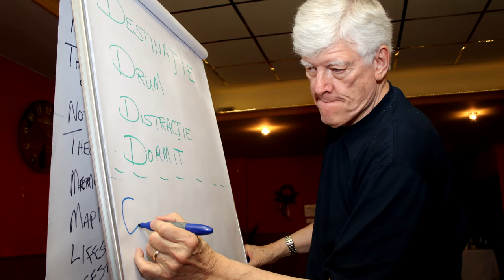Harta Amintirilor - Wes Wingett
Interviu realizat de:  Sânziana Burcea - Centrul de Terapie pentru Copilul cu Autism si Familia Sa -Being MySelf
filmare și montaj: Brândușa Balan

Asociația de Psihologie și Psihoterapie Adleriană din România (APPAR) au organizat în mai multe orașe din țară work-shop- ul ”Harta Amintirilor,Facilitarea înțelegerii și găsirea de soluții”, formator Wes Wingett.

Acest workshop a avut caracter didactic și experimental și s-a concentrat pe înțelegerea dezvoltării stilului de viață prin crearea unei hărți a amintirilor timpurii. Harta amintirilor timpurii s-a  concentrat pe familie, prieteni, cartier și școală. Concluziile privind stilul de viață s-au dezvoltat pe baza percepțiilor personale ale componentelor hărțîi amintirilor. Componentele privind stilul de viață au fost utilizate mai apoi pentru găsirea soluțiilor la provocările cu care ne confruntăm. Atelierul s-a  desfășurat conform teoriei lui Alfred Adler și a subliniat elemente-cheie precum empatia, încurajarea, egalitatea, etica și educația atât la nivel teoretic, cât și practic.

Dr. Wes Wingett, Ph.D., LMHP a fost consilier în practica privată din Norfolk, NE din 1978. Înainte de a intra în practica privată, dr. Wingett a lucrat pe postul de consilier într-un centru de sănătate mintală, precum și profesor în numeroase instituții educaționale. Dr. Wingett a obținut diploma de licență de la Wayne State College, Wayne, NE, cu masterat și doctorat în orientare scoloara și consilier în educație la Universitatea din Wyoming din Laramie, WY. Dr. Wingett a finalizat studii suplimentare la Universitatea din Colorado de Nord și la Universitatea din Vermont. În practica privată, domnul Wingett se concentrează pe oferirea consilierii individuale, de cuplu și de familie, consilierea instituțiilor de învățământ și a firmelor și facilitarea de cursuri de pregătire în psihologie adleriena în diferite locații naționale și internaționale. Wes a fost consultant în domeniul îmbătrânirii și soluțiilor de îngrijire pe termen lung, educație timpurie, gestionarea timpului și a stresului, violența domestică, prevenirea și tratamentul drogurilor și alcoolului, asistența medicală și wellness, justiția penală, relațiile adult-copil și formarea de educatori profesioniști și consilieri."

Noi, echipa APPAR și probabil mulți dintre oamenii care îl cunosc pe Wes l-am descrie că pe un profesor implicat, întotdeauna punctual, dornic de a împărtăși informații atât în cadru formal, la workshopuri, cât și în cadru informal, la diferite întâlniri prietenești sau vizite, sau pur și simplu de fiecare dată când cineva dintre noi îi solicită ajutorul cu niste informații din surse sigure. Profesorul Wes este un profesionist bine pregătiți, cu un limbaj accesibil ce oferă întotdeauna un suport de lucru care poate fi utilizat și ulterior; omul Wes este un pasionat al operei lui Alfred Adler și un personaj prietenos dornic de a împărtăși și a afla lucruri noi despre psihologia individuala și despre om, în general.

Domnul Wes Wingett vă fi intotdeuna un profesor implicat pentru care predarea are un loc mai important decât remunerația financiara sau distanta parcursă pentru a ajunge să împărtășească informațiile adunate. Dumnealui ne-a însoțit ani, aici, în Romania și pentru asta îi mulțumim sincer.